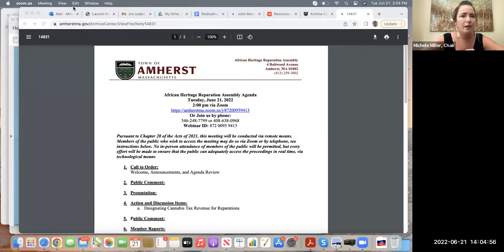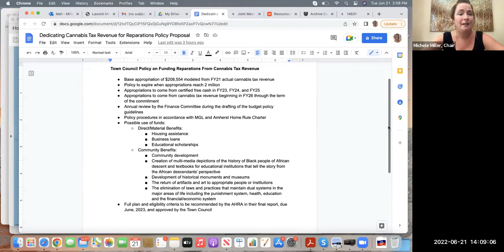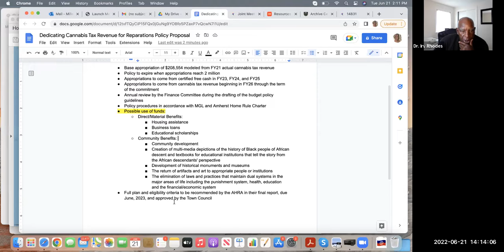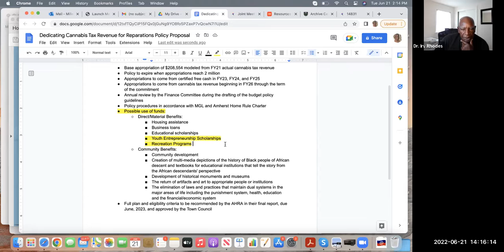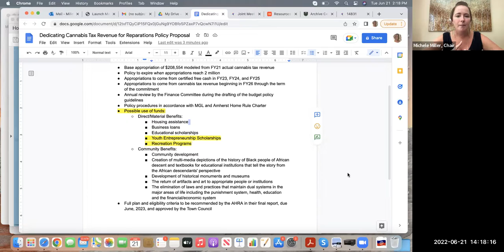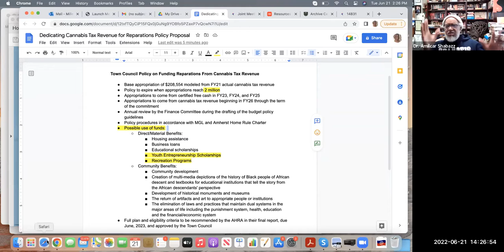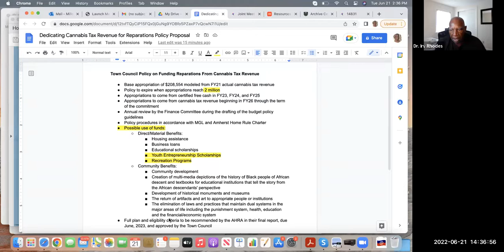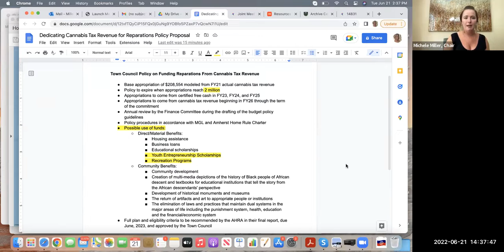African Heritage Reparation Assembly Jun 21, 2022